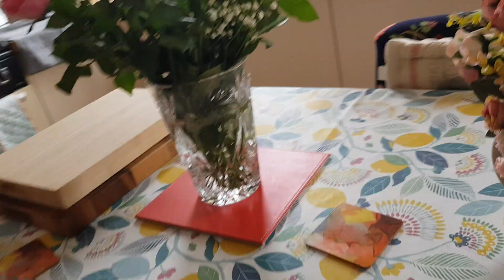Mother's Day Flowers .... 💞💞💞